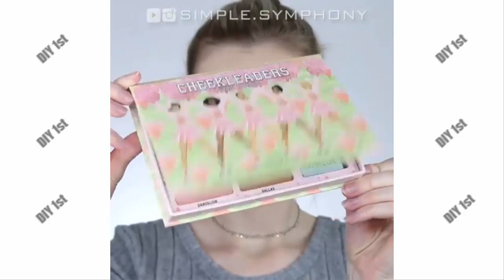Best Makeup Video Tutorial 2019 - DIY 1st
Enjoy New Video Best Makeup Video Tutorial 2019 - DIY 1st